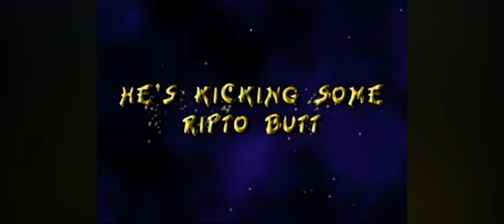Spyro: Enter the Dragonfly game trailer🎮💜🐉👍🏻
A game trailer of Spyro Enter the Dragonfly on PS2, If you’re new to my channel, be free to subscribe, comment give it a like and press the notification bell 🔔 to receive my videos every day.